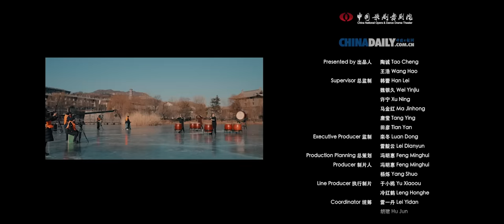Chinese New Year Special: 'Battle Drums' by Wang Jianan | 新春特辑：冬奥加油MV《战鼓》| CNODDT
Composer/Arrangement: Wang Jianan
Lyrics: Ershui
Drum: Wang Jianan
Paigu: Song En, Chen Sihan
Figure Skating: Fan Kang, Wang Jiaying

Seven days to go before the Beijing 2022 Winter Olympics open on Feb 4! State-level musicians from the China National Opera & Dance Drama Theater and figure skaters are here to celebrate the Beijing Winter Games and the Year of the Tiger with our Spring Festival special performance "Battle Drums", in Beijing Wtown (Simatai Great Wall). Let’s welcome the events along with the momentous beatings of the drums!

作曲/编曲：王佳男
作词：二水
大鼓：王佳男
排鼓：宋恩 陈思翰
花样滑冰：樊康 王佳滢

春满人间，喜临盛世江山。
龙兴华夏，鼓振神州雄风！
新春将至，中国歌剧舞剧院民乐团演奏家们和冰舞运动员在司马台长城脚下的古北水镇为我们带来新春特别节目——《战鼓》演奏。
距离北京冬奥会开幕仅剩7天，让我们在响彻云霄的鼓声中盼新春、迎冬奥！